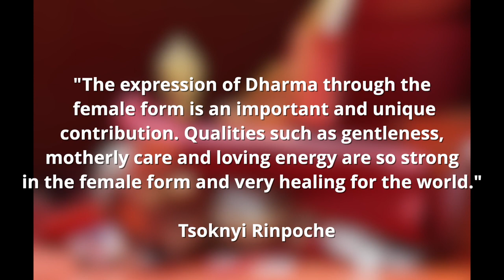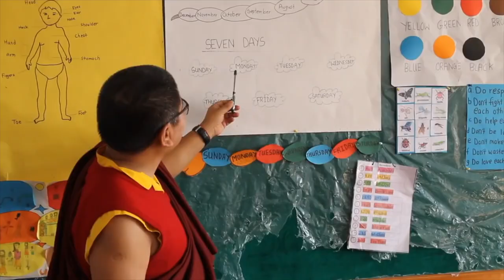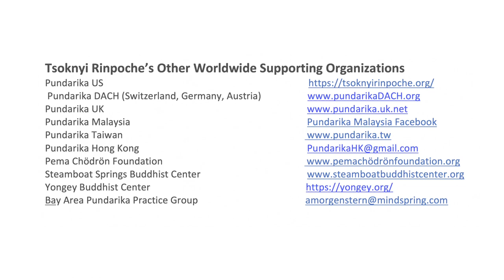2019 Joyful Radiance: Nuns of the Tsoknyi Lineage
Please enjoy this video of the Tsoknyi Lineage Nuns! This photo collage recaps recent events and moments of Tsoknyi Rinpoche and the Tsoknyi Nuns.  These images will warm your heart and make you smile!